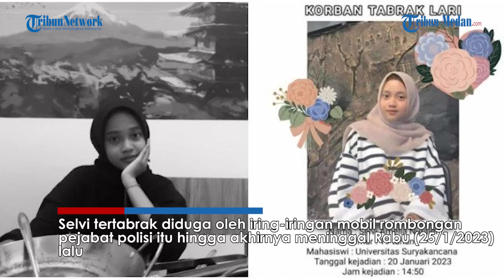Pengakuan Pemilik Sedan Mewah Diduga Tabrak Selvi Sampai Meninggal, Ternyata Milik Perwira Polisi!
TRIBUN-MEDAN.com - Mobil Audi A8 warna hitam yang disebut Kapolres Cianjur menabrak Selvi Amelia Nuraini hingga meninggal ternyata milik perwira polisi.

Penumpang mobil Audi A8, Nur mengungkapkan, mobil tersebut merupakan milik suaminya yang merupakan perwira polisi.

Suami Nur adalah perwira polisi yang hendak ke TKP pembunuhan berantai Wowon Cs bersama iring-iringan sejumlah pejabat.

Selvi tertabrak diduga oleh iring-iringan mobil rombongan pejabat polisi itu hingga akhirnya meninggal Rabu (25/1/2023) lalu.

Nur mengaku, suaminya tersebut ikut dalam rombongan polisi tersebut, lantas ia bersama sopirnya ikut masuk dalam iring-iringan pejabat polisi tersebut yang sedang berjalan menuju Puncak, Cipanas, Cianjur, Jawa Barat.

Meski mengakui sedan Mewah Audi A8 yang disebut itu miliknya, Nur ogah disebut penyusup dan menabrak Selvi.

Hal serupa diungkapkan sopir sedan mewah Audi Sugeng Guruh yang juga mengaku tidak menabrak Selvi